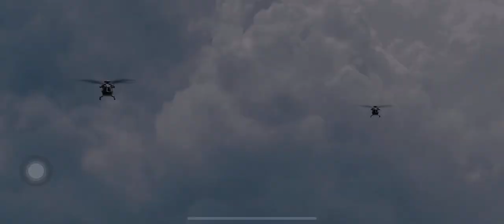Un pichón jugando COD Mobile - 01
Por no jugar nos mandaron hasta abajo para jugar con los bots 🤖